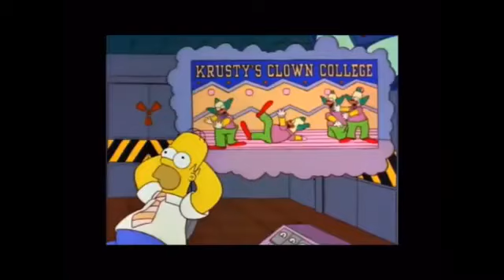Homer Simpson Best Moments 2021